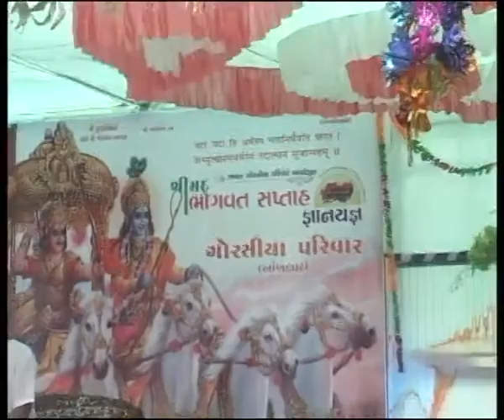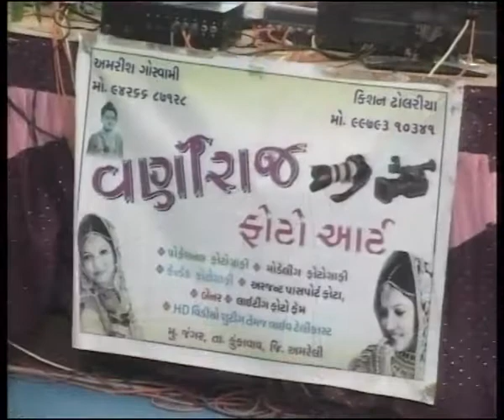HEMENDRABHAI JOSHI BHAGVAT KATHA BY. chandni